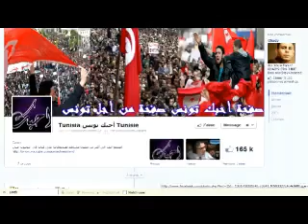سمير ديلو : قبح الخبز ان أكلناه ممزوجا بالذل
سمير ديلو قبل مغادرته الى غزة: قبح الخبز ان أكلناه ممزوجا بالذل